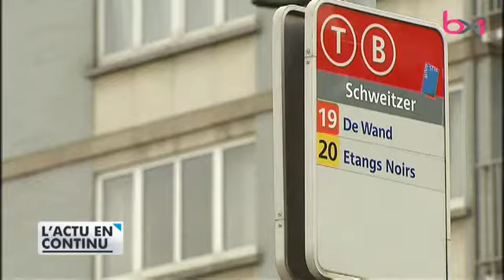Après Berchem-Sainte-Agathe, Koebelberg s’oppose au futur tracé du bus 20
Sujet diffusé dans le 18h du lundi 21 août 2017.